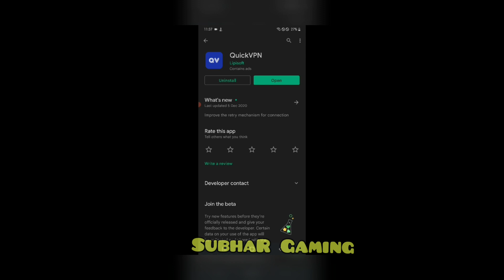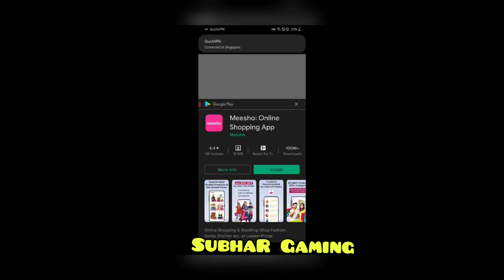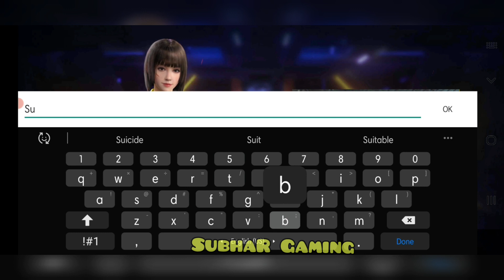How To Create Bangladesh Server Free Fire Account | Change India To Bangladesh Server In Free Fire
1.Garena Free Fire Indonesia Live
2.Garena Free Fire Brazil Live
3.Garena Free Fire Brasil Live
4.Garena Free Fire India Live
5.Garena Free Fire Singapore Live
6.Garena Free Fire Thailand Live